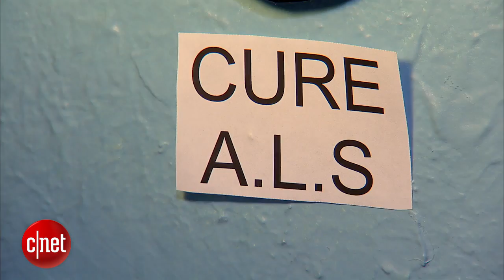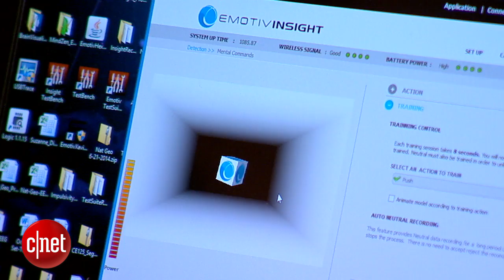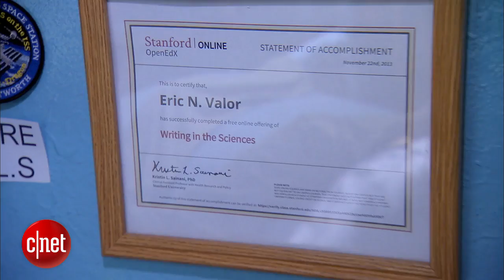CNET News - Brainwave tech could help ALS patients control appliances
Patients with Lou Gehrig's Disease can become paralyzed, and technology is now being developed that could let them control smart appliances with their brainwaves. CNET's Kara Tsuboi checks it out.